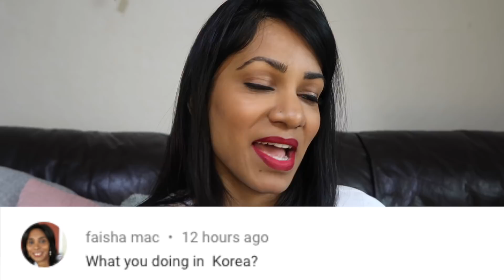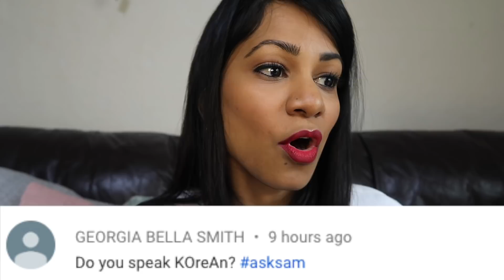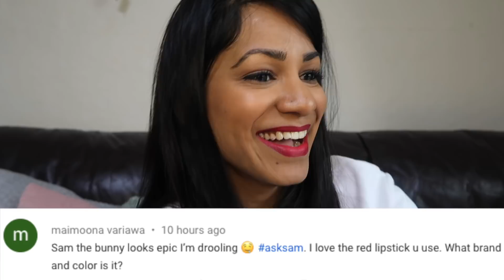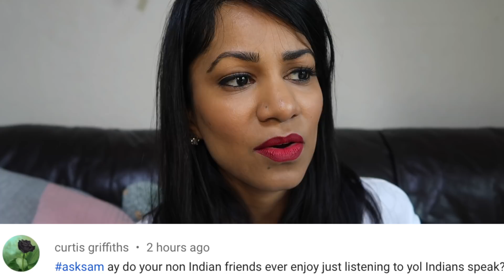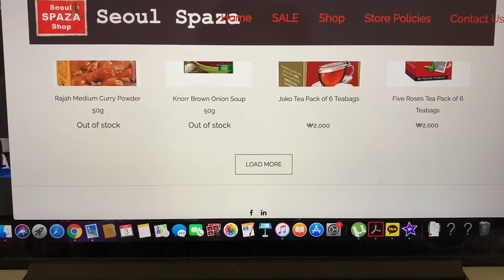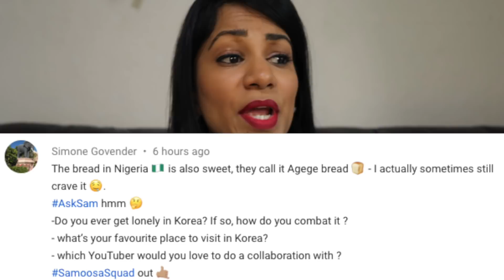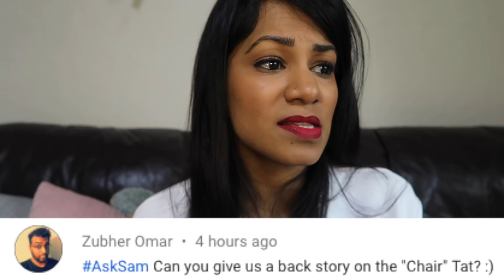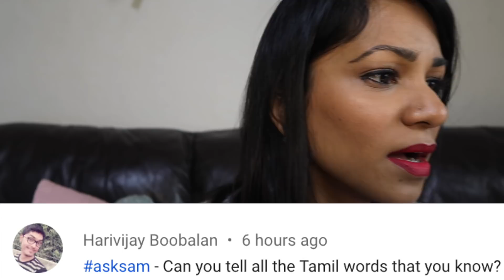Q & A with Sam and giveaway WINNER!